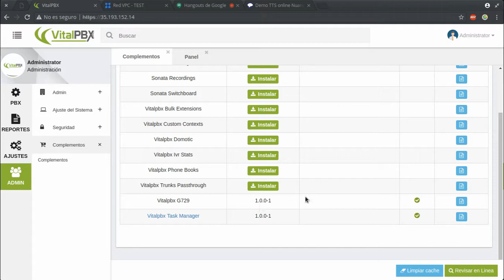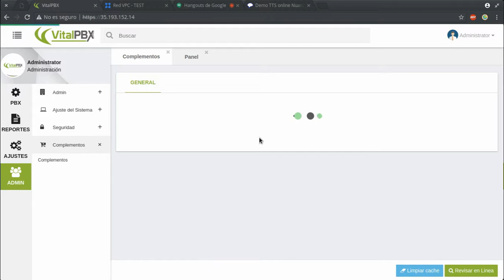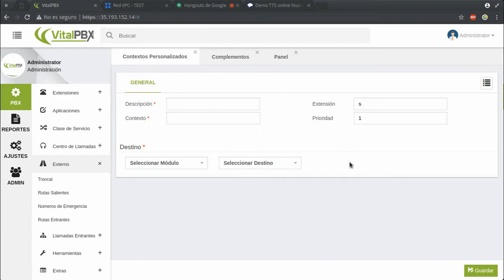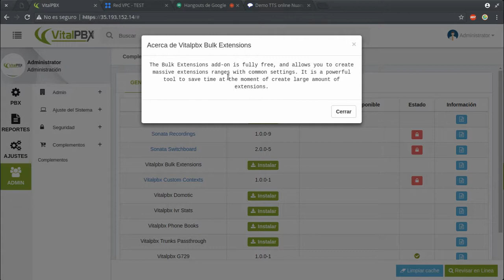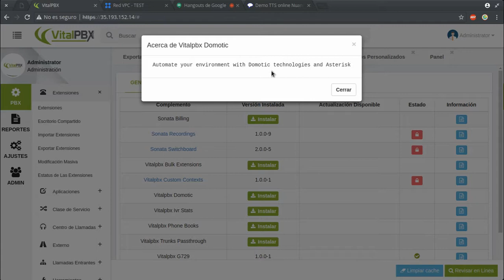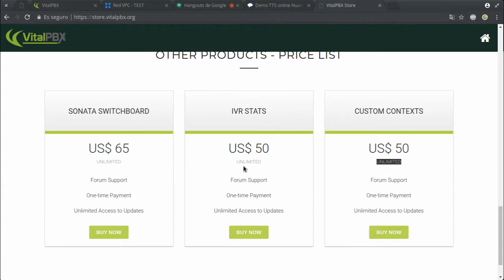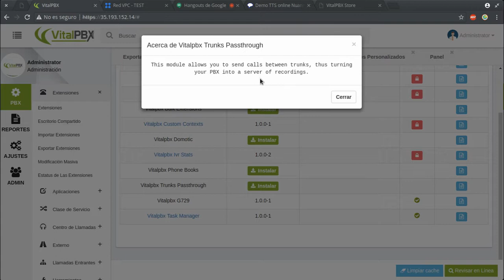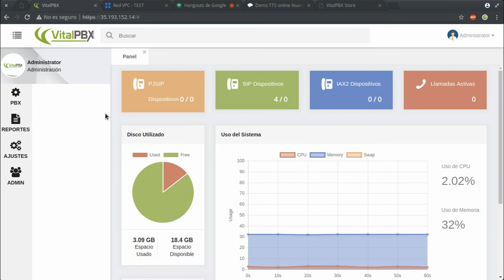Curso de VitalPBX Capitulo 14: Complementos y Exportar Extensiones